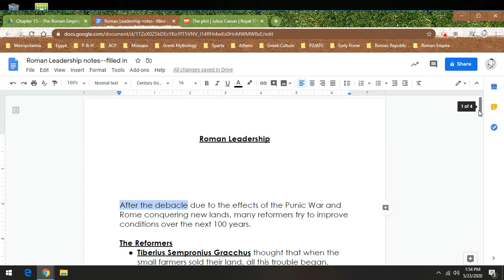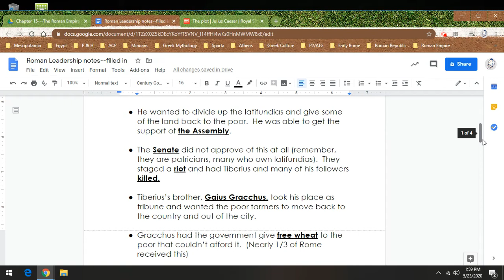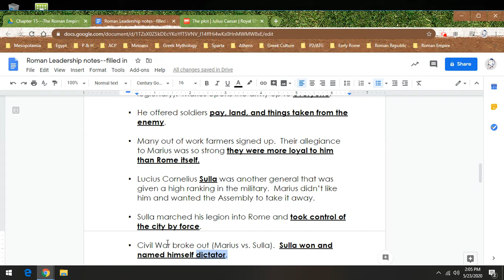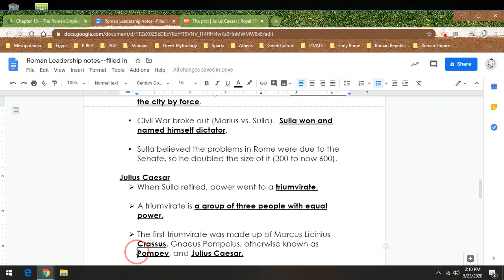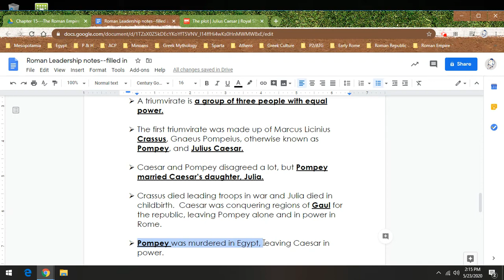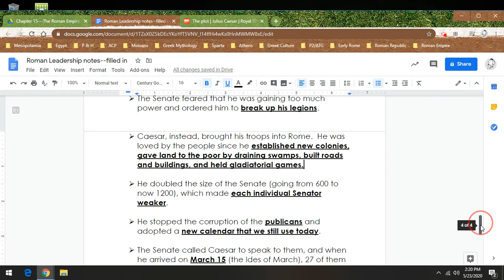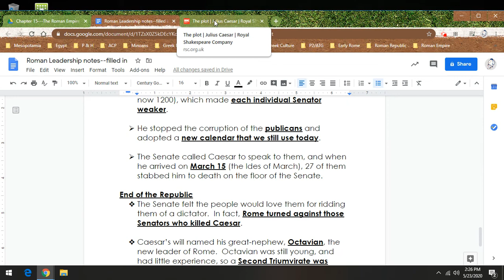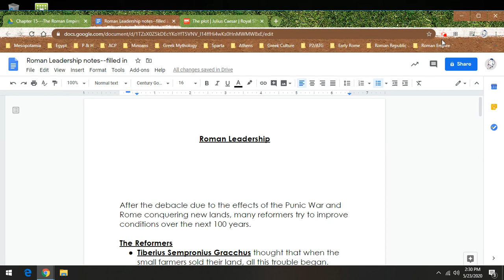Roman Empire Notes Part 1: Roman Leadership